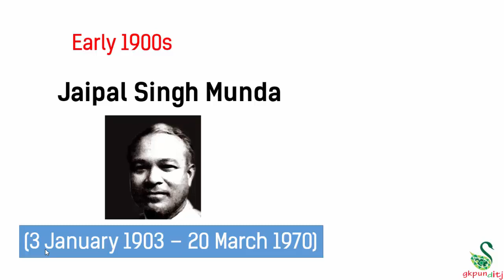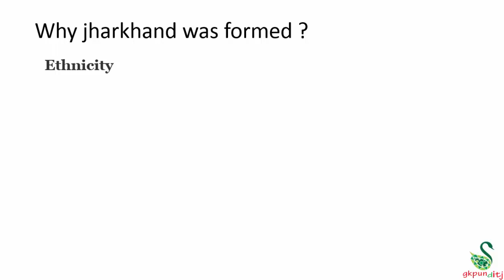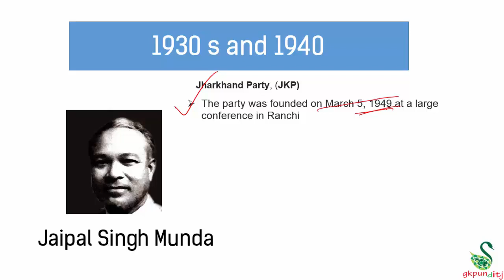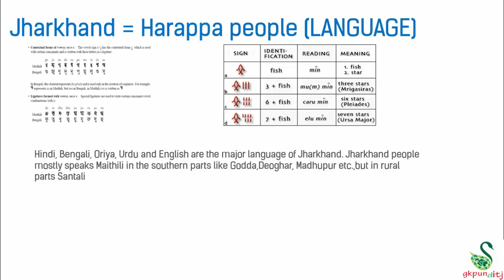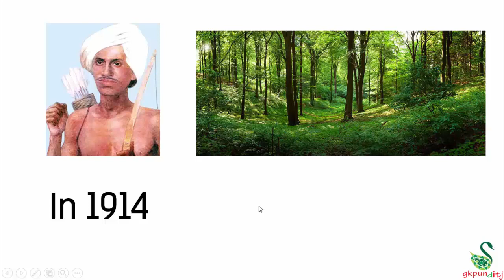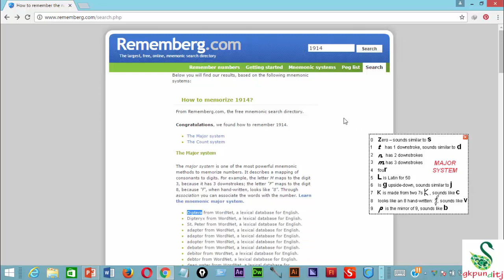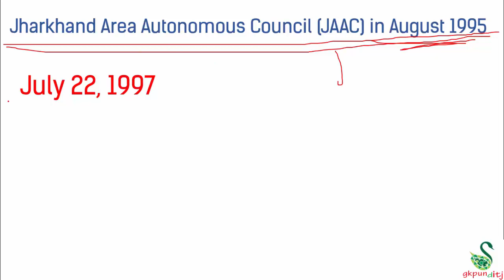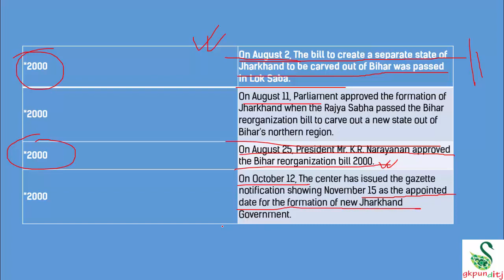Jharkhand gk part 2 History of Jharkhand with memory tricks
Cracking any competition so good memory is a basic need in this videos I try enhance memory with the help of lost art of memory trick The Lost Art of (system) mnemonics, PMS ( personal meaning system) good Preparation strategy to the point discussion ,enhance memory achieving your goal and learning in HINDI हिन्दी this kind of trick is rare you can memorize particular date and time month every thing which you think hard to remember . this a free type of class see all videos begin to end its my challenge you can not forget anything which I teach you so see the video begin to last and make a comment if you want to can joint with me in face book in this link ULR address my blogger ULR address is you can send me mail in gamil and at last if you like my videos then do not forget to share my video to social networking sites so please join with me and tell your friends if you like and make comments